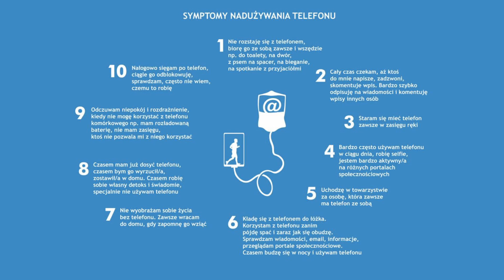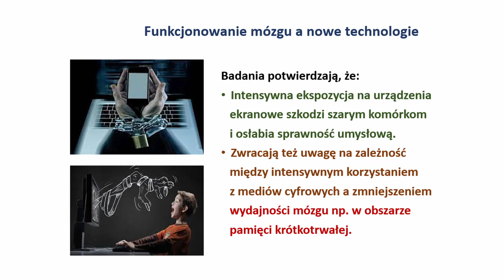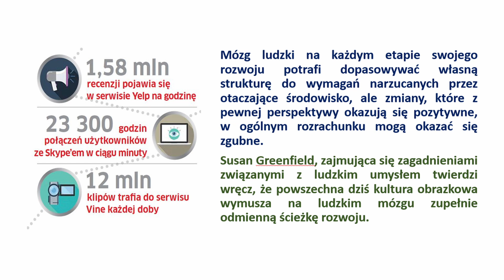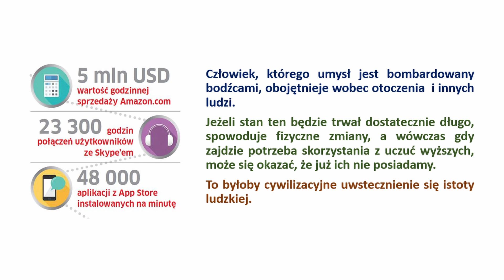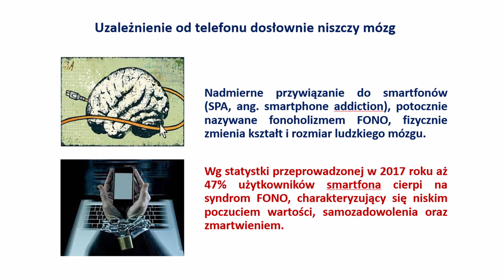W kręgu natury odc.6: Wyloguj mózg z urządzeń mobilnych cz.2